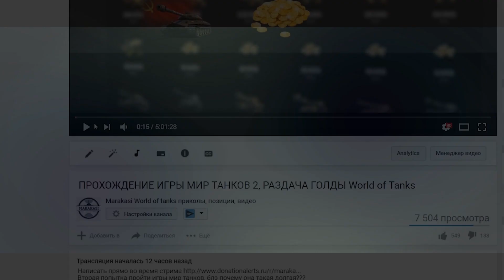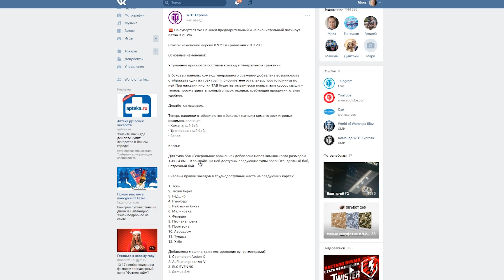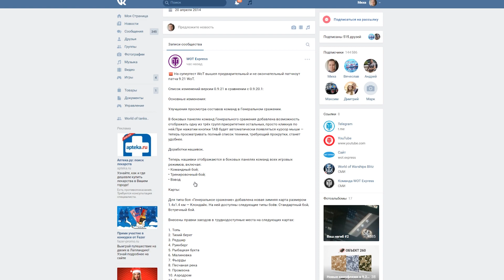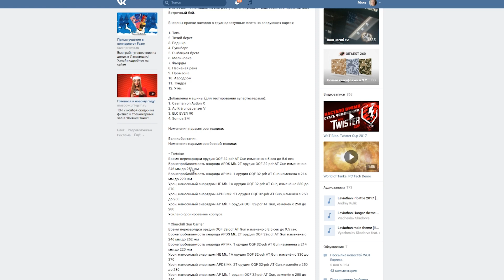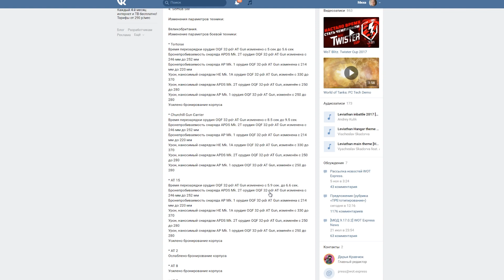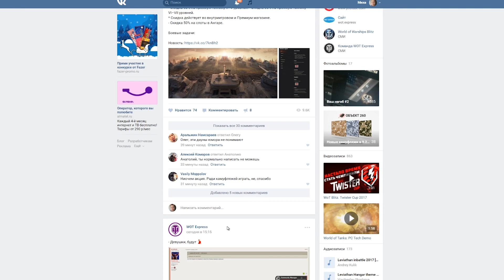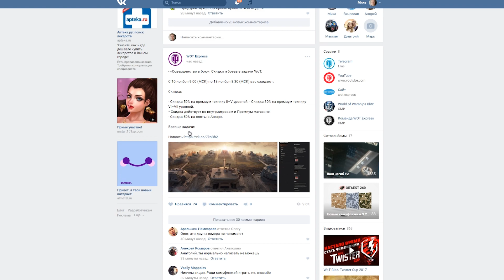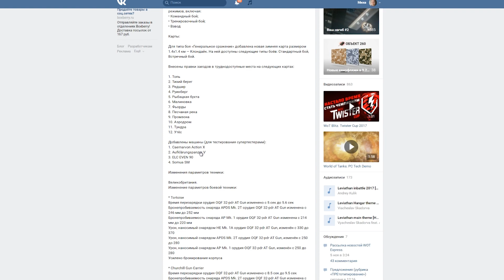АП Churchill Gun Carrier И ДРУГИЕ СВЕРХ ВАЖНЫЕ ИЗМЕНЕНИЯ В ИГРЕ World of Tanks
команды для найтбота !commands !konkurs !podpiska !zachem_akk !kogda_golda_pridet  !zachem_snachala